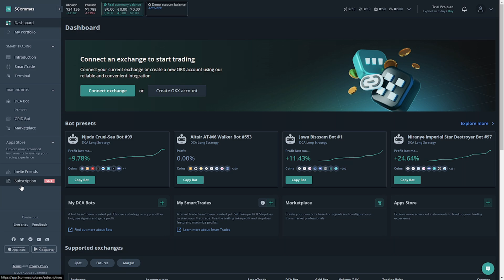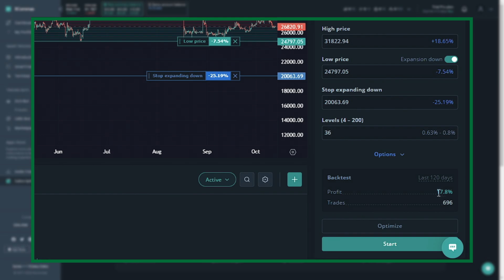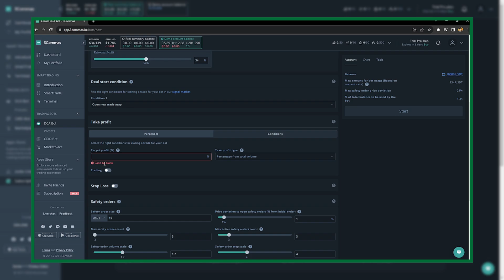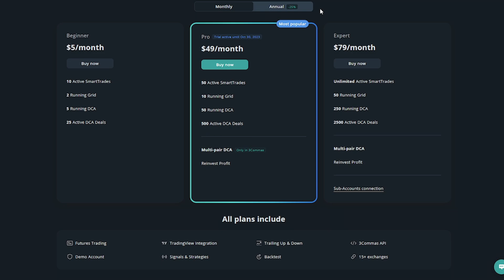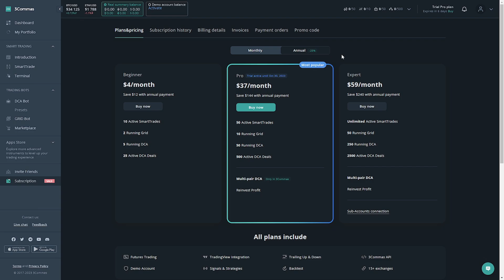3Commas - Which Plan is For You? (Subscription Plan Overview)